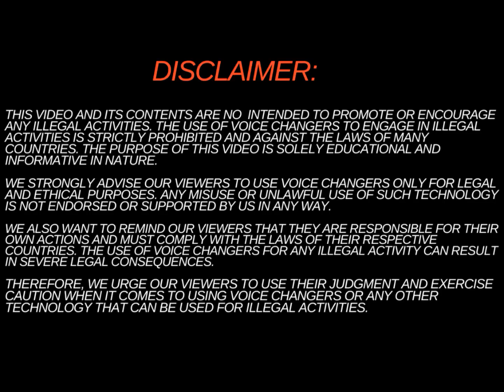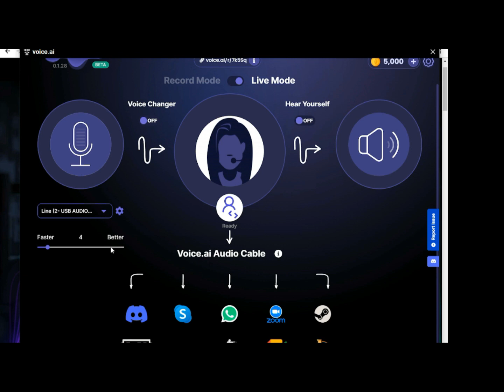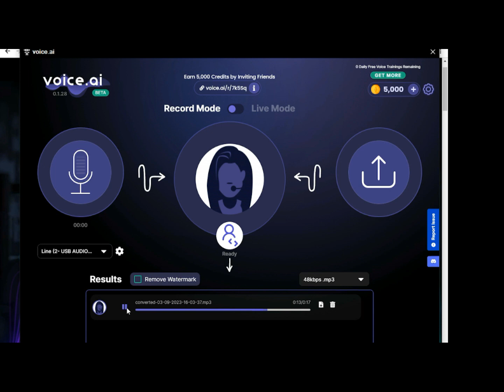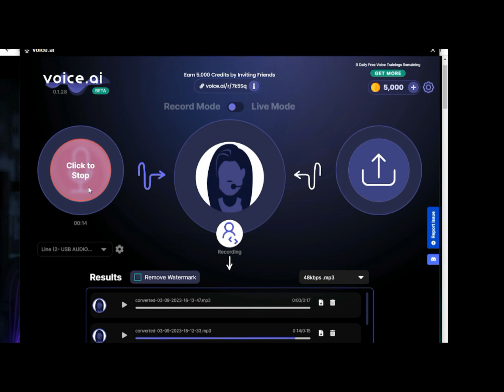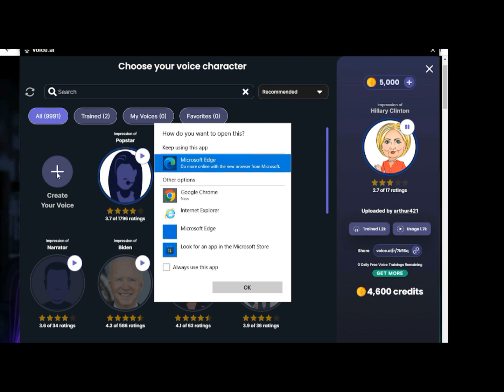AI voice changer | apni awaz ko ladki ki awaz kaise banaye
change the voice, voice change
 how to change voice in free fire
free fire me voice change kaise kare
how to change your voice
how to change voice in call,
how to change voice
 voice change app
voice changer app for youtube videos
 voice changer girl
voice changer whatsapp
 voice changing software for pc free
girl voice changer software for pc
girl voice prank call sound malayalam
awaz change karne wala app
girl voice app
voice changer
VOICE CHANGE APP
ai voice changer
voice changer app during call
how to get a voice changer
video voice changer app for android
Welcome to our YouTube tutorial on changing your Hindi and Urdu voice into the opposite gender! In this step-by-step guide, we'll show you how to transform your voice from male to female or female to male, and the best part is, it's completely free!

Are you an aspiring voice actor, content creator, or simply looking to have fun with voice transformations? This tutorial will provide you with the tools and techniques to achieve remarkable gender-switching effects in Hindi and Urdu. With just a few easy steps, you'll be able to surprise your friends or create unique character voices for your projects.

In this video, we will introduce you to a user-friendly voice modulation software that is accessible to everyone. You don't need any advanced technical knowledge or expensive equipment to get started. Our method utilizes free software available online, making it a cost-effective solution for anyone interested in experimenting with voice transformations.

Throughout the tutorial, we will guide you through the installation process of the software, demonstrate the various settings and options, and provide practical tips to achieve convincing gender transformations in your Hindi and Urdu voice recordings. You'll learn about adjusting pitch, tone, and resonance to make your voice sound authentically male or female.

We understand the importance of clarity and simplicity, so our instructions are designed to be easy to follow for beginners. Whether you're a tech-savvy individual or someone with limited experience in audio editing, this tutorial will help you unlock the power of voice transformation.

Don't miss out on this exciting opportunity to explore the world of voice modulation and unleash your creativity. Join us on this journey of discovering how to change your Hindi and Urdu voice into the opposite gender. Start creating captivating content and leaving a lasting impression on your audience.

Remember, the software we'll be using is completely free, so you can dive into voice transformations without any financial commitment.